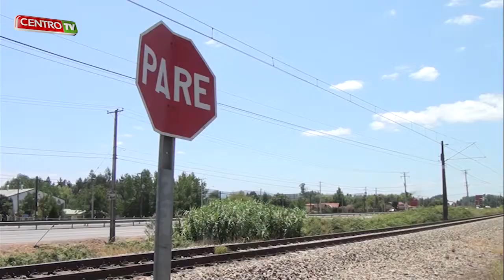RESUMEN SEMANAL DOMINGO 2 DE FEBRERO